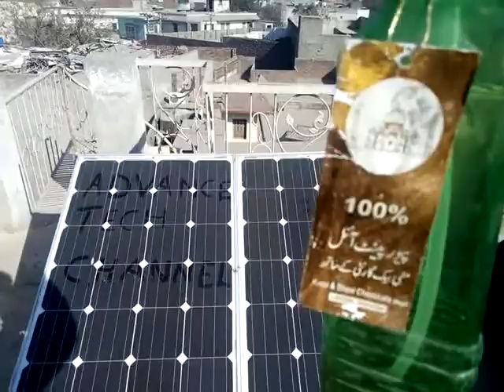How to clean solar panel / solar plate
This video is about cleaning of solar plate / prevent from carbon / bird poop or pee cleaning from solar